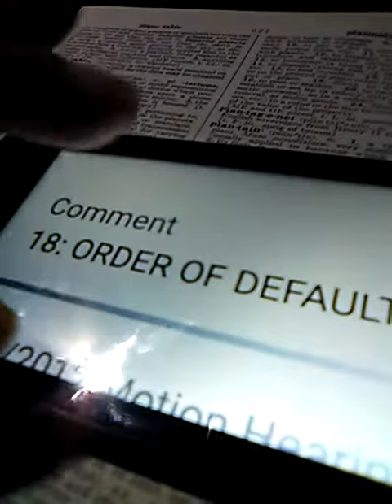June 29, 2020(3)